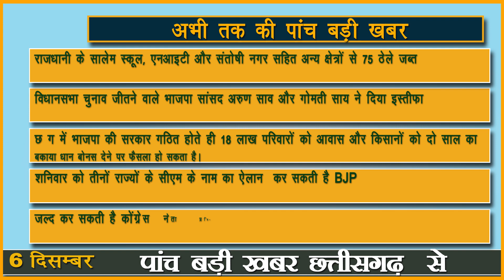6 दिसम्बर को छत्तीसगढ़ की पांच बड़ी खबर